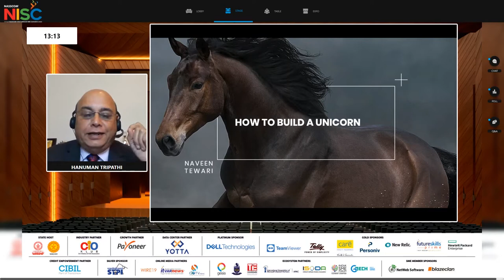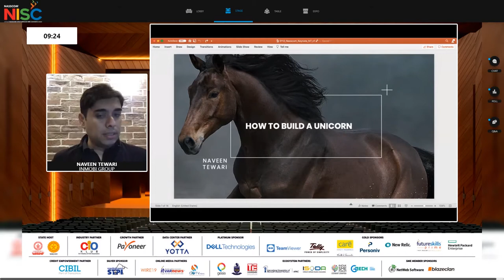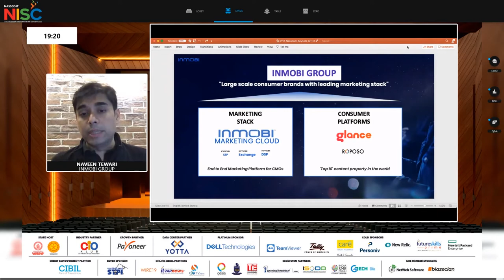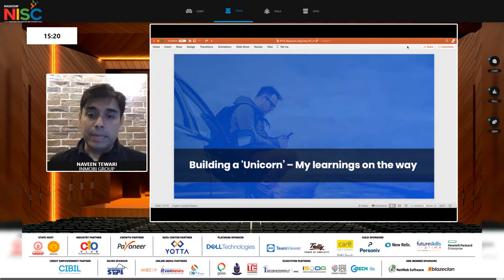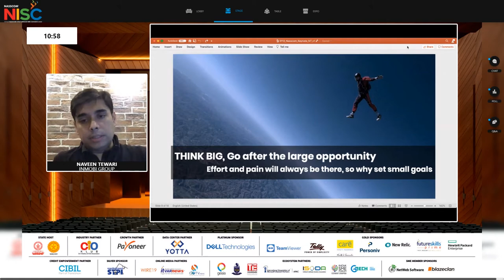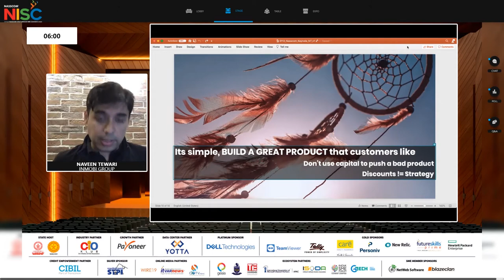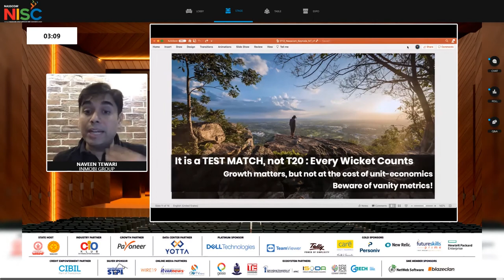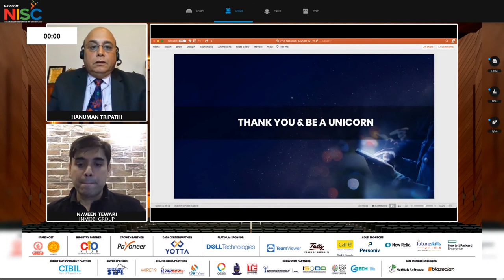NISC2020: Naveen Tiwari, CEO, InMobi on How to Build a Unicorn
Mr. Hanuman Tripathi, Chair, NASSCOM SME moderated the plenary session on How to Build a Unicorn hosted by Naveen Tiwari, CEO, InMobi at NASSCOM International SME Conclave 2020.